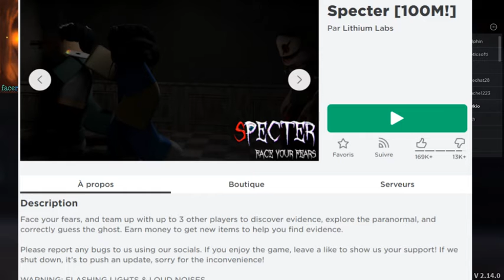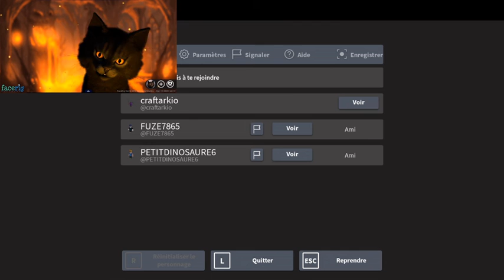On chasse les fantome ? ||Roblox: Specter||horreur ?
Bonjour, les amis, aujourd'hui, vidéo Roblox, avec Enzo et Mathéo.
Le jeu s'appelle "specter" et est supposé être un jeu d'horreur...
On va le découvrir !

Bonne vidéo